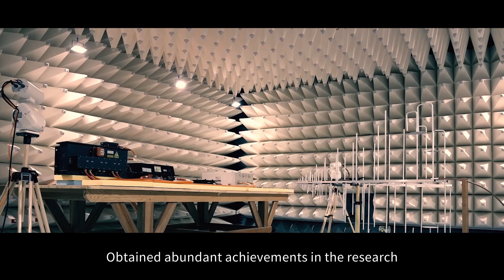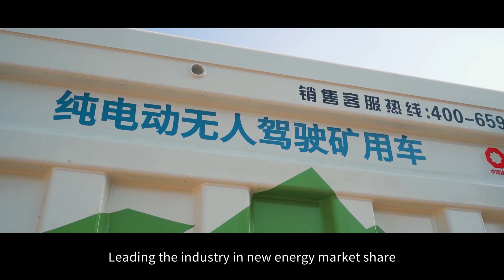Yutong Mining Truck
Do you know about the Yutong mining truck?
With Yutong Heavy Industries’ 64 years of experience in the construction machinery industry, the advantage of new energy battery motor and electric control system technology, Yutong mining truck provides equally friendly safe, and reliable new energy mining truck products and solutions.
Yutong mining truck looks forward to partnering with you.